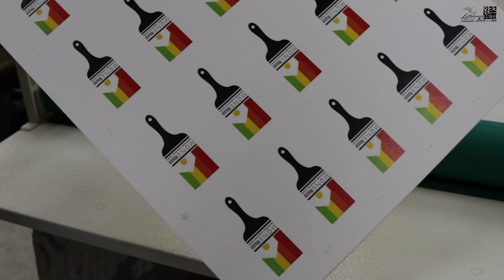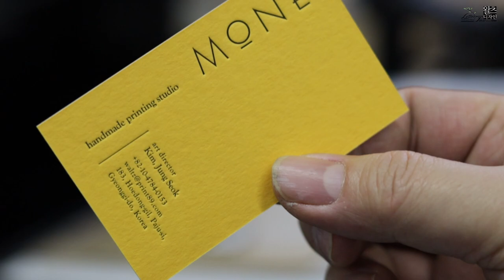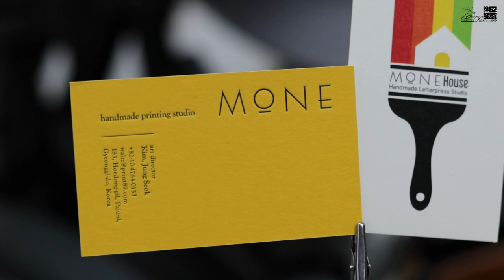semi letterpress business card. 디지탈인쇄+레터프레스인쇄 명함만들기.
프리스틴화이트 인쇄+시트린옐로우 합지후 레터프레스인쇄로 고급명함 만들기. I Love Letterpress _ 왈츠디자인